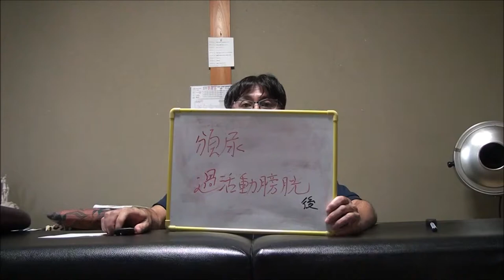頻尿 尿漏れ 骨盤底筋群 愛知県 東京都